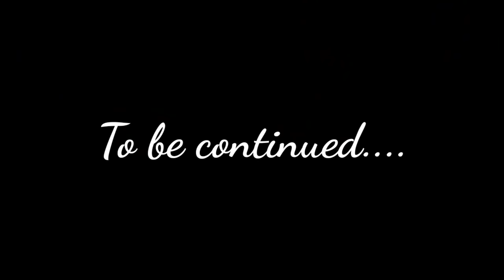মন ফাগুনের Behind the scenes - দীপাবলি Special 😍 || Geetashree | Rusha | Srijla | Sean | Rob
Titel :- মন ফাগুনের দীপাবলি Behind the scenes - দীপাবলি  Special 😍 || Geetashree | Rusha | Srijla | Sean | Rob

 •  Script and Content By :- Geetashree Roy
 • Monitoring by :-  @vloginbong